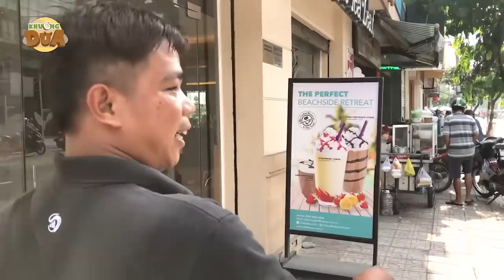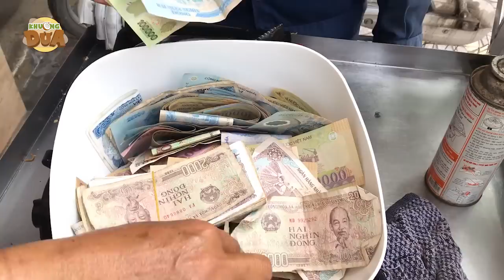Tâm xe ôm rơi nước mắt vì người phụ nữ không quen biết thương mình như em ruột